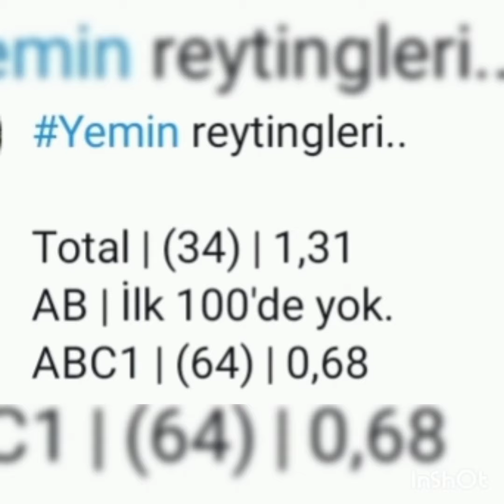Özge yagiz and Gökberk demirci latest Update and Yemin season 4 Bolum 369 Reyting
Özge yagiz and Gökberk demirci latest Update and Yemin season 4 Bolum 369 Reyting. Turkish series are papular worldwide. Being english speakers viewers are hardly able to get the news of thier favourite Turkish artist and thier series but unique network is made especially for international viewers so that they could be updated about all Turkish news. özgeyağız gökberkdemirci yemin the promise icimizdenbiri yemin season 4 thepromise season 4 yemin bolum 369